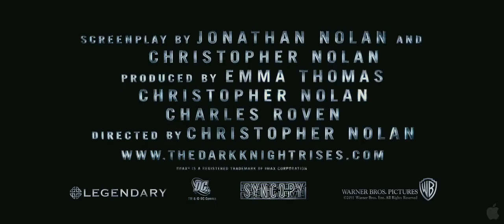The Dark Knight Rises - Trailer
Scenes from The Dark Knight Rises filmed at LA Union Station in Los Angeles, CA